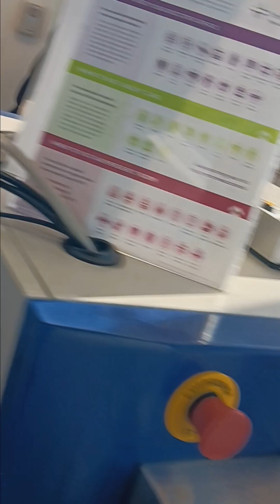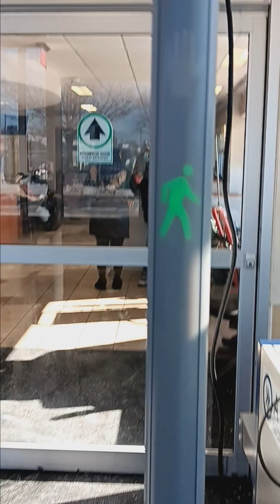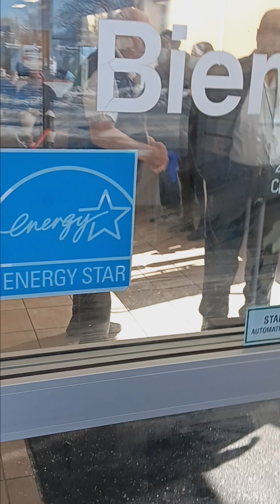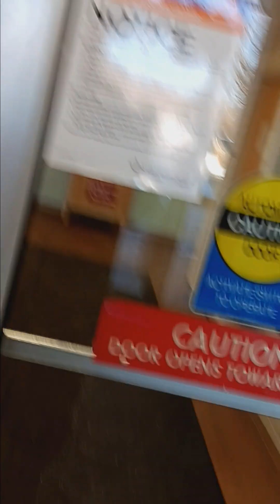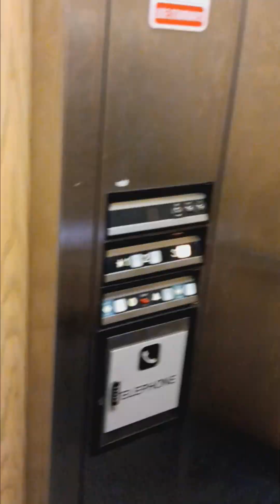pt3)@Philly Jan17,2024@11:53am 👉Nazareth Hospital Security Guards.